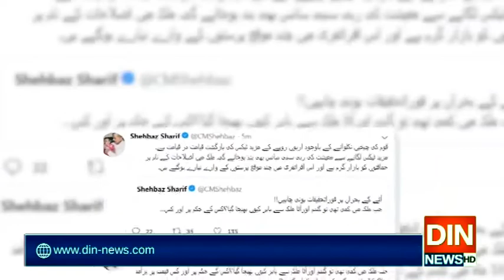شہباز شریف کاآٹے کے بحران پر فوری انکوائری کا مطالبہ